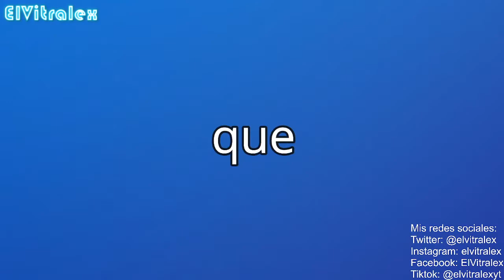GANO EL JUEGO DEL CALAMAR | SQUID GAME EN ROBLOX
Hola vitrales en este video estare jugando el juego del calamar y gano si quieren saber mas vean el video!!